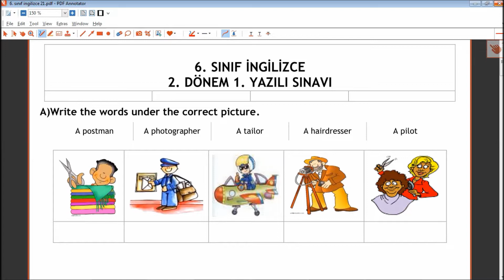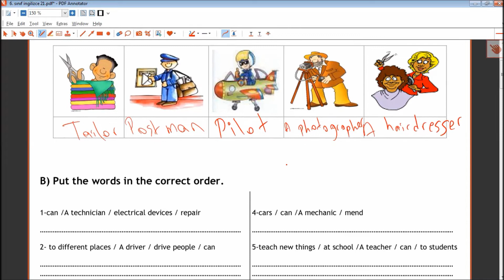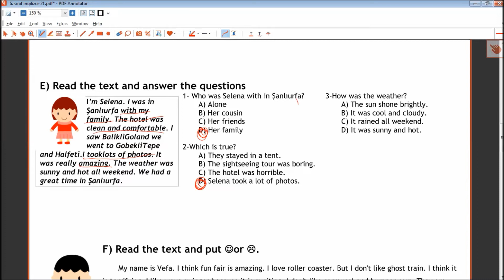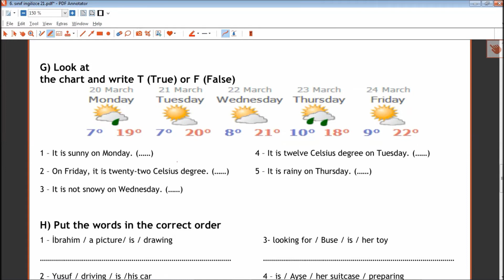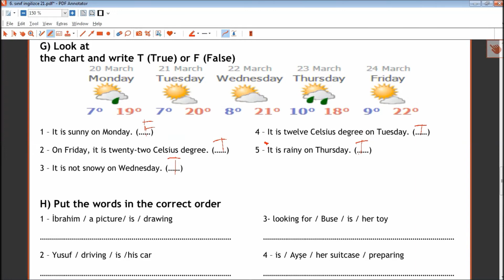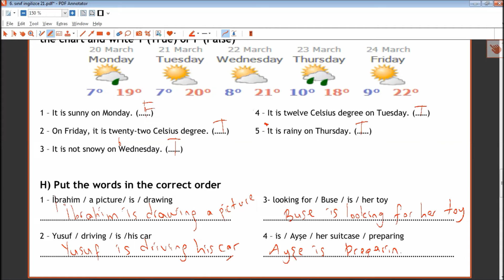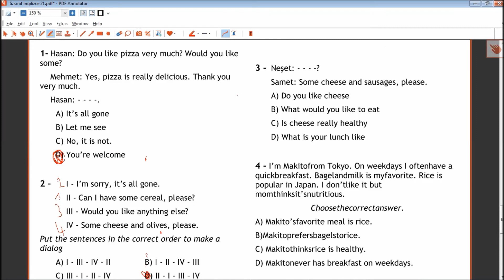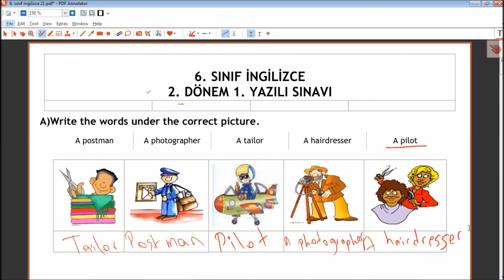6. Sınıf İngilizce 2. Dönem 1. Yazılı Hazırlık Soruları Ve Çözümler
6 SINIFLAR İNGİLİZCE DERSİ 2. DÖNEM 1. YAZILI SORU ÇÖZÜMLERİ
6. Sınıf İngilizce 2. Dönem 1. Yazılı Hazırlık Soruları Ve Çözümler6. Sınıf İngilizce 2. Dönem 1. Yazılı Hazırlık Soruları Ve Çözümler
6. Sınıf İngilizce 2. Dönem 1. Yazılı Hazırlık Soruları Ve Çözümler
6. Sınıf İngilizce 2. Dönem 1. Yazılı Hazırlık Soruları Ve Çözümler6. Sınıf İngilizce 2. Dönem 1. Yazılı Hazırlık Soruları Ve Çözümler